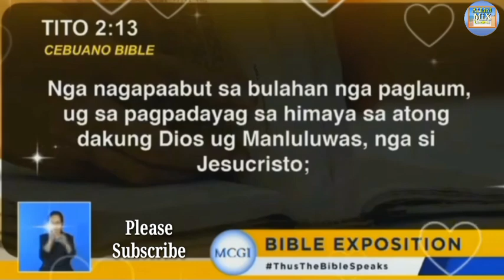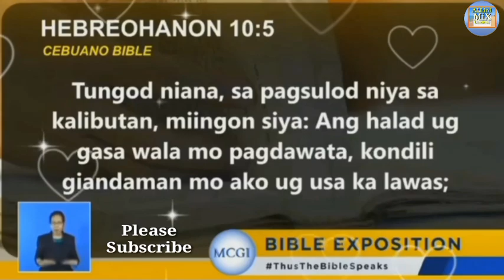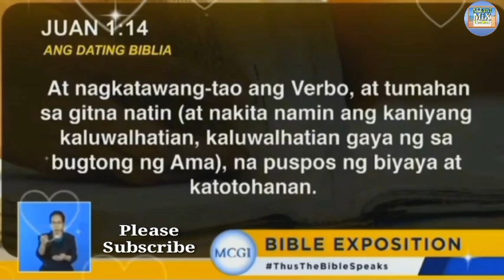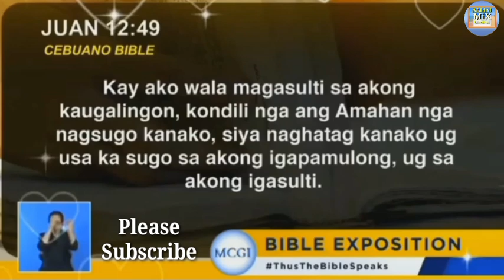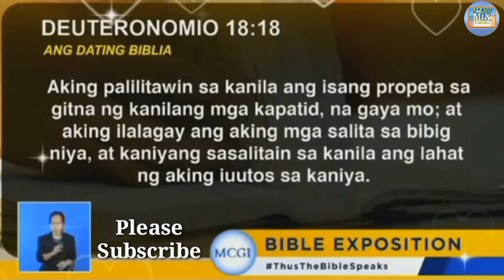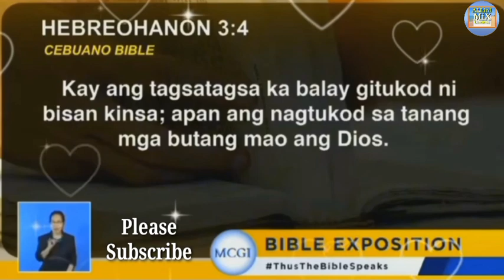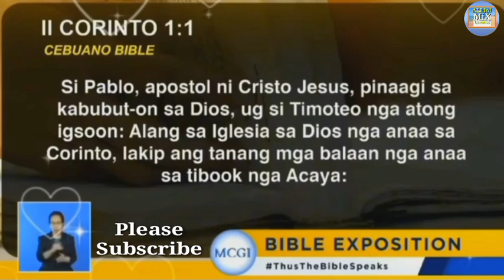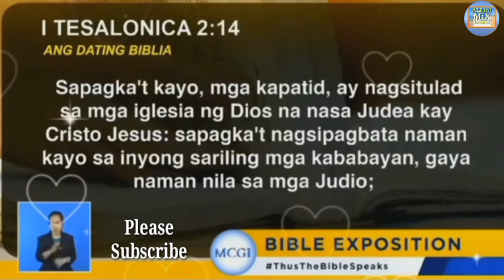Ang pagpasok sa IGLESYA NI CRISTO MANALO nga ba ang daan ng kaligtasan?